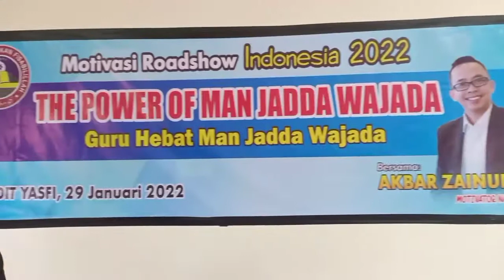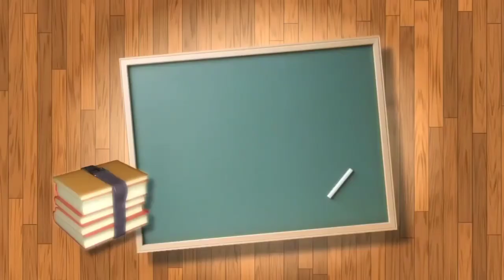Menggagas Guru Hebat Man Jadda Wajada: Seminar Guru Hebat di SDIT YASFI Bekasi, 29 Januari 2022